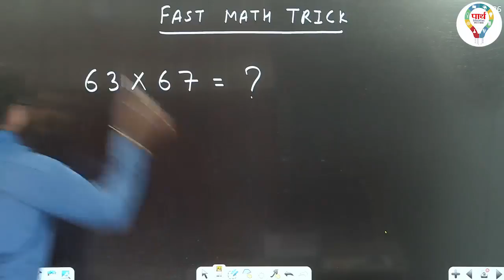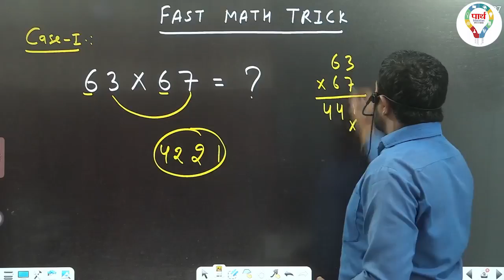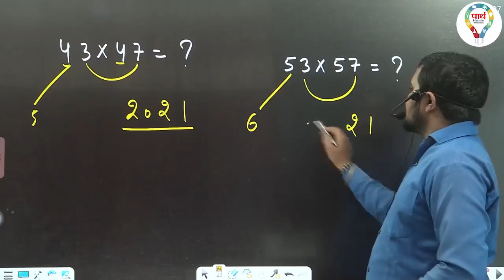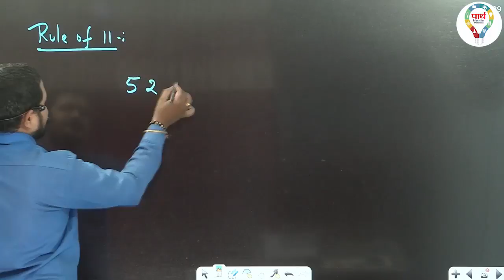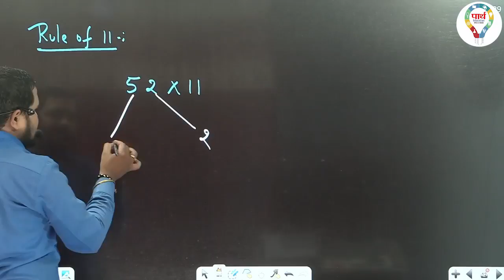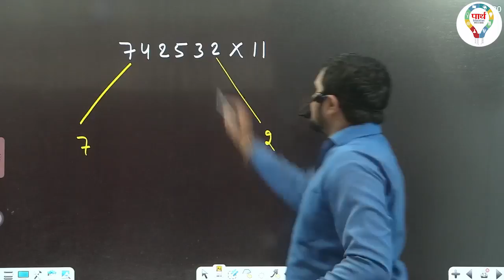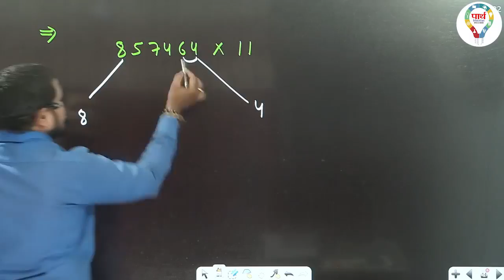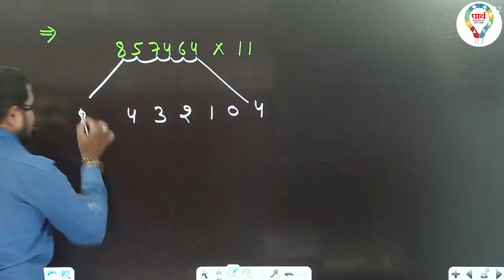Math || 5 सेकंड में उत्तर मिल जाएगा || Fast Math Trick || By - Pradeep Sir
गणित || एक सेकंड में जोड़िये बड़े से बड़े प्रश्न को 😀 || Fast Maths trick||

parth education maths, maths by pradeep sir,